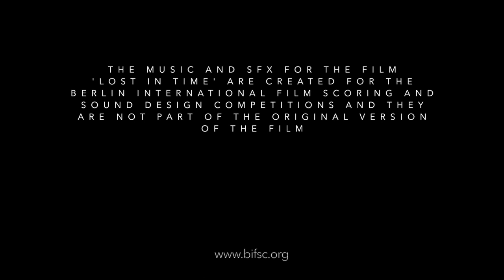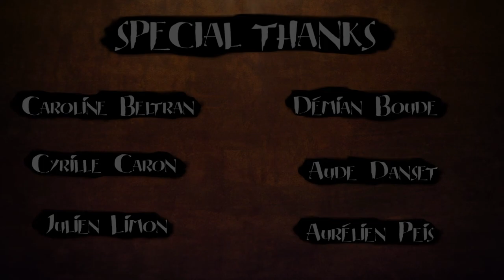BIFSC 2023 | Film Scoring Competition "Lost in Time" | John Scotland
This is my entry for Berlin International Film Scoring Competition 2023.